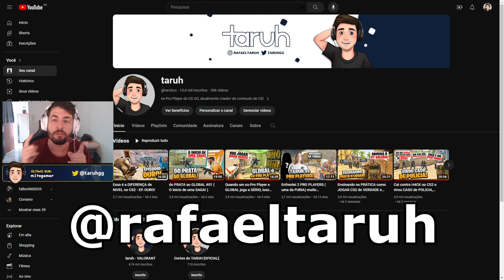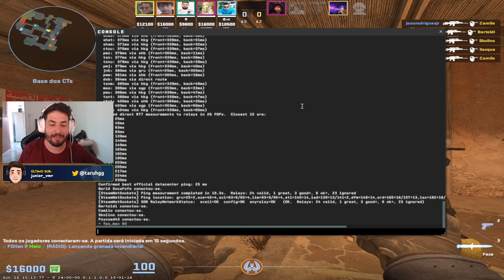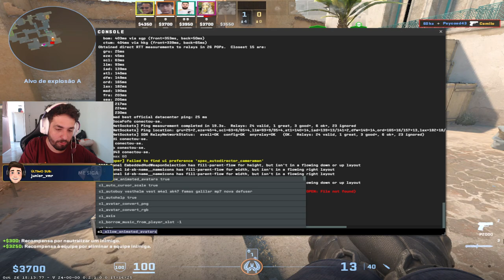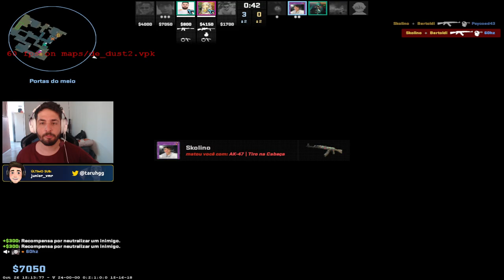Joguei CS2 com 60HZ e esse foi o RESULTADO!